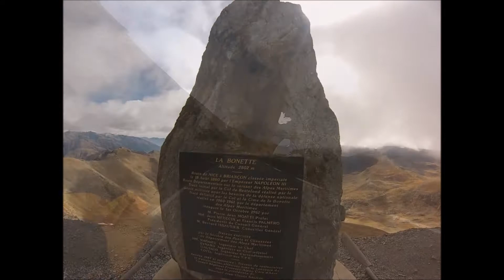Un paseo por Los Alpes